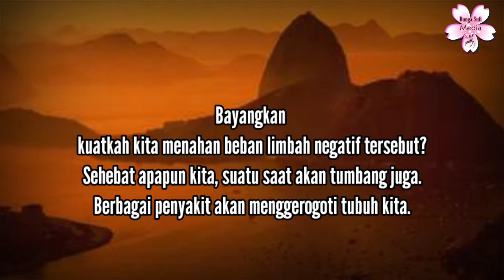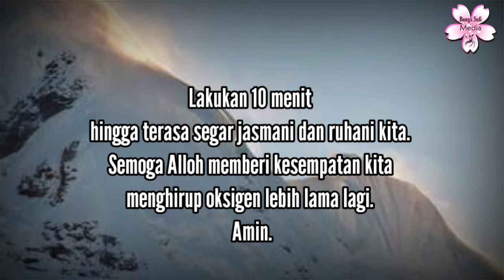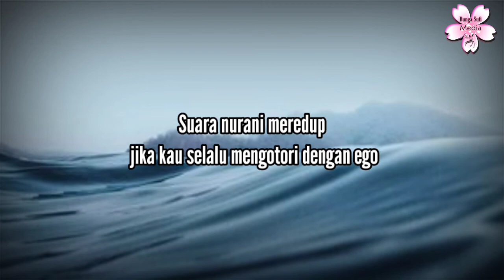Quote Master Thio/ Meditasi Sufi Menuju Pencerahan Diri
Di tengah kondisi yang tak menentu, jiwa-jiwa manusia banyak yang sakit dan terluka. Jiwa mereka meronta karena semua ikhtiar menemui jalan buntu. Merekan merindukan bimbingan guru sufi yang akan membimbing dan mencerahkan hatinya.

Master Thio adalah salah satu praktisi meditasi sufi yang tak memerlukan murid. Dia tidak berpromosi apalagi memperlihatkan dirinya sebagai master. Dia menjaga sunyi menebarkan aura optimisme dan aura kebajikan tanpa pamrih. Dia tak terkenal di alam manusia tapi dikenal oleh penduduk langit.

Yang terpanggil hatinya pasti akan menemukan sang master. Dia ada dekatmu tapi jauh dalam jiwamu jika kamu tak memerlukan pencerahannya.